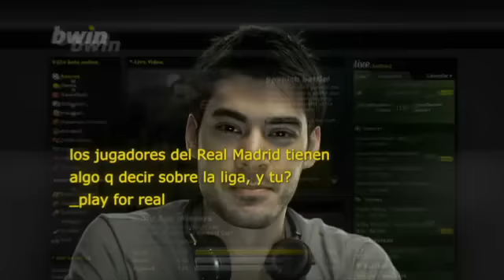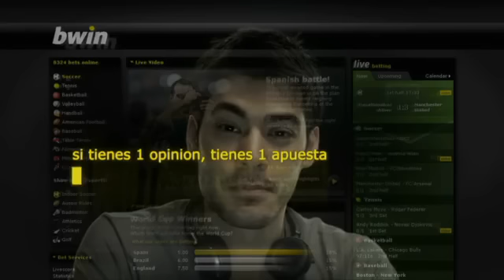Entrevista exclusiva con Sergio Ramos para bwin.com 11/05/12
El lateral sevillano, en declaraciones exclusivas para bwin afirma que quieren "llegar a los 100 puntos y hacer historia", lo cual indica que para el Real Madrid la liga no terminó en San Mamés.